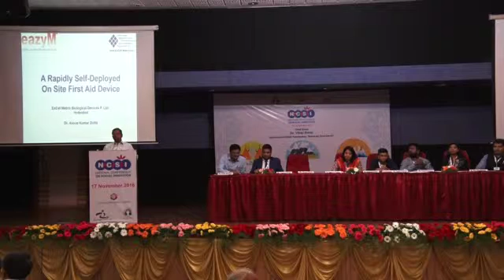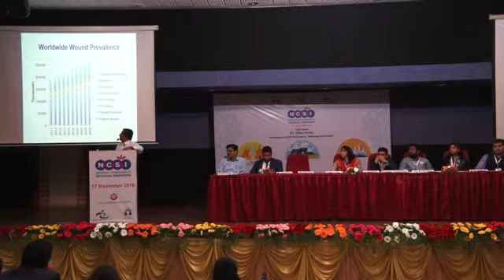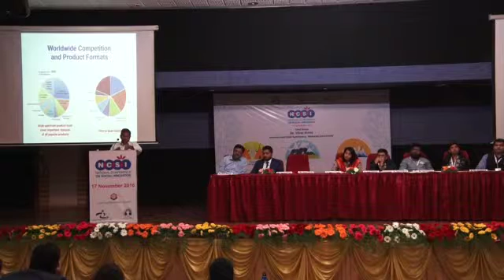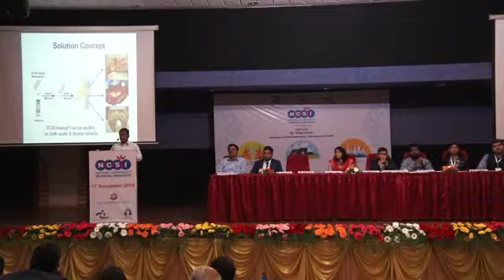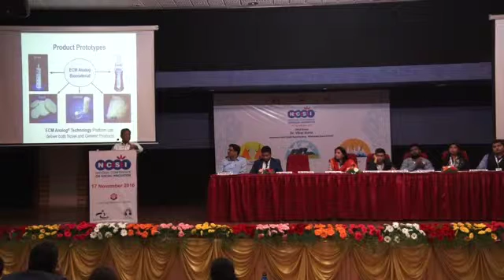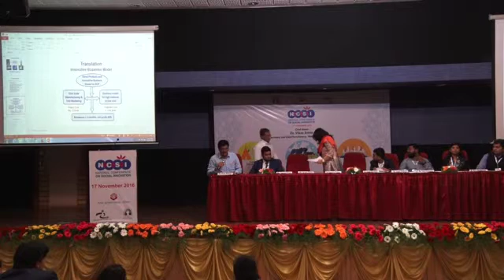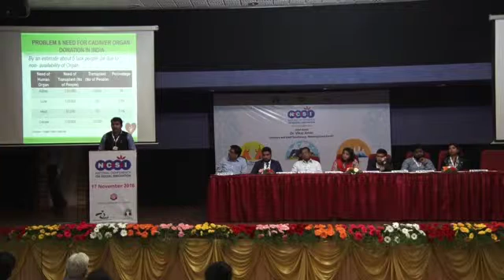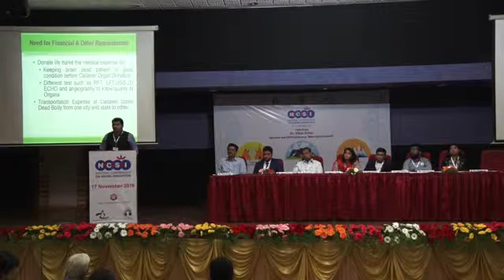PIC : National Conference on Social Innovation ( NCSI ) 2016 : Urban Sector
Innovators from urban sector and their representatives from various parts of  the country giving presentation at the conference.